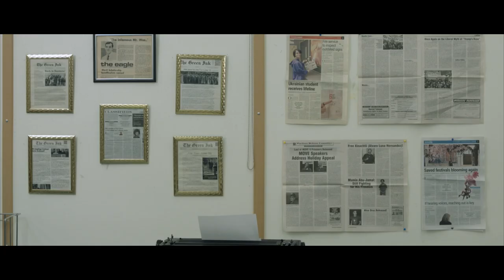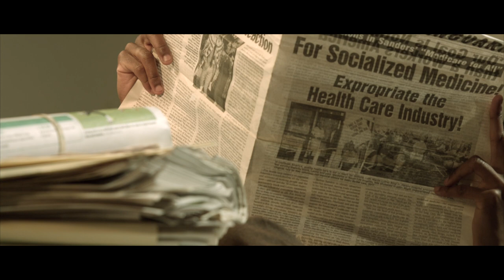Black, White, and RED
An 80s horror short film directed by Jeremy McKechnie, written by Jacob Bell, and starring Jerome Githinji, Jamie Ramsay, and Melissa Ariza. Produced by Jeremy McKechnie, Jacob Bell, and Marc Belanger.